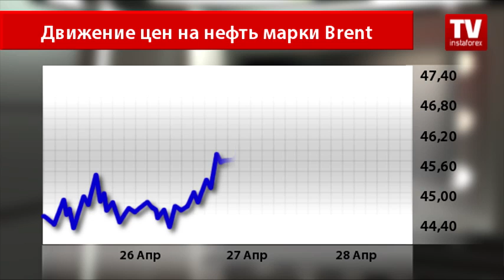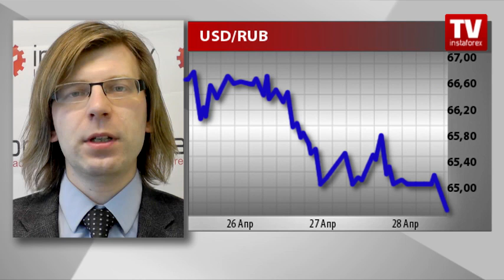Давно забытые вершины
Нефтяные котировки коснулись максимального уровня

Если уж решили нефтяные котировки вырасти, значит им ничего не сможет помешать.
Так, фьючерсы на нефть марки Brent с поставкой в июне торгуются сегодня по $47,06 за баррель. Североамериканская нефть подорожала до $45,31 за баррель. Рост котировок черного золота произошел совершенно внезапно, вопреки росту запасов сырой нефти в США.
По данным Управления энергетической информации США, за прошлую неделю до 22 апреля показатель по запасам вырос почти на 2 миллиона.
Хоть индикатор и оказался меньше прогнозируемого, но все равно указывает на главную проблему нефтяного рынка — перенасыщенность.

Комментарий А.Давыдова:
Несмотря на рост запасов нефти в США, она продолжает дорожать. Причина кроется в осторожной риторике ФРС и сокращении добычи нефти в США. Нефть постепенно будет расти до отметки 47,15 доллара за баррель марки Brent, а вот потенциал укрепления рубля довольно ограничен. Из-за ожиданий снижения ключевой ставки доллар будет оставаться в районе 64,50 рубля.
Конец комментария

Валютные стратеги предполагают, что завтра рост рубля против американского доллара немного приостановится, так как в центре внимания инвесторов будет решение по процентной ставке ЦБ России. Рынок не ждет каких-либо изменений, а именно смягчения монетарной политики Центробанка, но пребывает в надежде прояснения дальнейших шагов регулятора.